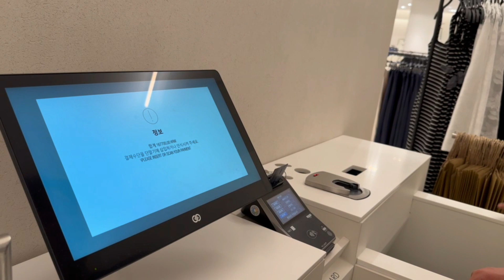🛍️신혼부부 데이트 닭구이 먹고 봄 맞이 쇼핑 VLOG _ 마감 2시간안에 쇼핑하기 / 서울남자와 경상도여자의 대화법 / 가창 생수정 식당 / 자라 무신사 봄 아우터 쇼핑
벚꽃놀이가 계획이였으나 비가 엄청나게 오는 바람에 꽃놀이는 포기하고
가창가서 맛있는 닭구이 먹고 옷 없다고 투덜거리는 남편이랑 마감 전 촉박하게 쇼핑했어요...

닭구이집에서는 분명 2차가자고 계속 하던 분이신데
다 먹고 나니까 배부르다고 집에 가자고 가자고 하는 남편ㅋㅋㅋㅋㅋㅋㅋㅋㅋㅋㅋㅋㅋㅋㅋㅋㅋ
쇼핑으로 입돌려막기
차박 깔치노래방 생라이브까지 듣고 가실게요 !

행복 뭐 별거있나요?

맛있는거 먹고 쇼핑하고 집에와서 추억의 브랜드 패션쇼 해주는 남편으로 마무우리!

알찬 우리의 평일데이트 끝!